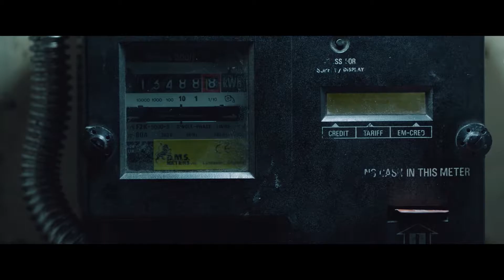💎 РОЖДЕСТВО КОТА БОБА (A CHRISTMAS GIFT FROM BOB) - 2020 (ТРЕЙЛЕР) (РУС)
📘 НАЗВАНИЕ: РОЖДЕСТВО КОТА БОБА
📘 ОРИГИНАЛЬНОЕ НАЗВАНИЕ: A CHRISTMAS GIFT FROM BOB
📘 СТРАНА: ВЕЛИКОБРИТАНИЯ
📘 ЖАНР: СЕМЕЙНЫЙ, КОМЕДИЯ
📘 ПРЕМЬЕРА В РОССИИ: 24 ДЕКАБРЯ 2020
📘 ПРЕМЬЕРА В МИРЕ: 6 НОЯБРЯ 2020
📘 В РОЛЯХ: ЛЮК ТРЕДЭВЭЙ, КРИСТИНА ТОНТЕРИ, АННА УИЛСОН И Т.Д.